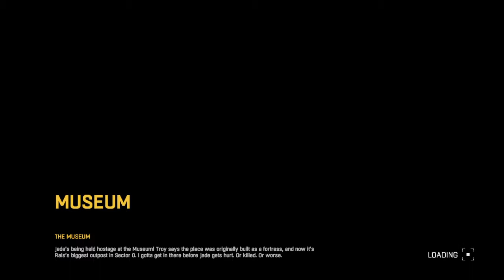Dying Light Part 34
_3